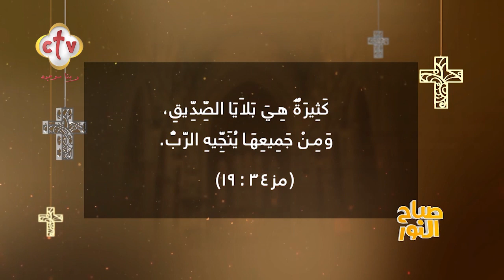مع أم ضد فكرة السلف في الفلوس؟ | برنامج صباح النور | 22-6-2023